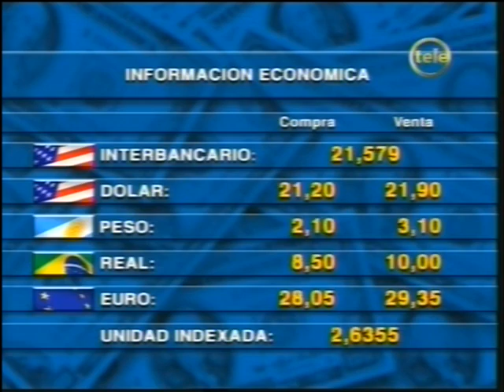Telemundo 3a edición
Sólo el tiempo, los años, darán contexto a este archivo tan nuevo